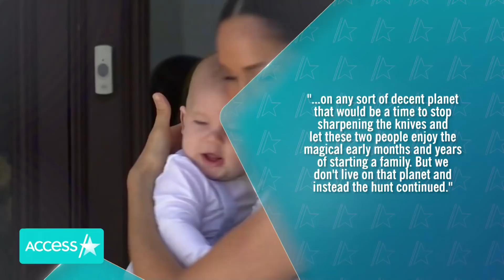Meghan Markle's 'Suits' Co-Star Patrick J. Adams Slams Royal Family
Patrick J. Adams is going to bat for Meghan Markle. The Duchess of Sussex's former "Suits" screen partner did not mince words when defending her on Twitter amid claims that she allegedly bullied royal staff members which were detailed in a Times of London report. "It's OBSCENE that the Royal Family, [whose] newest member is currently GROWING INSIDE OF HER, is promoting and amplifying accusations of 'bullying' against a woman who herself was basically forced to [flee] the UK in order protect her family and her own mental health,” he wrote in part.